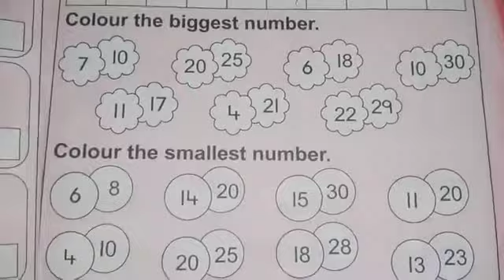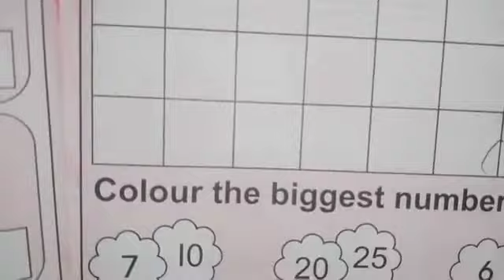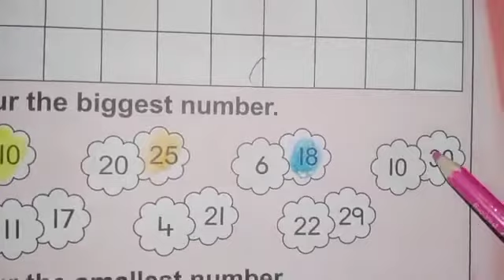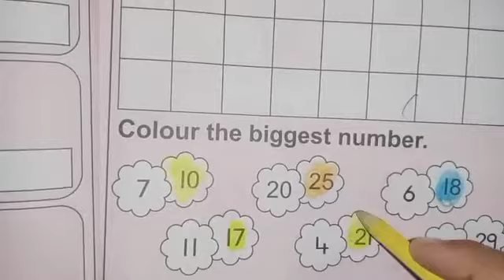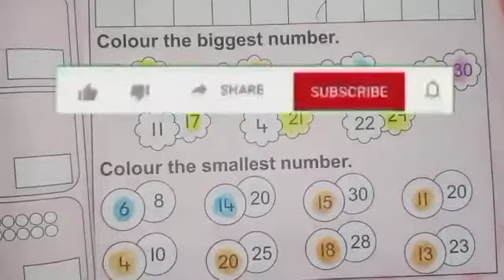Smallest and biggest number| Basic Maths for kids| preschool and kindergarten activity| rk infopedia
Hi,
Rk info pedia.

Our content consists of the entire syllabus in a fun learning method with various sounds and animations. It is as per the current syllabus and helps explain each chapter in detail. This makes the learning very easy and entertaining.

Topics covered :-

rk info pedia,smallest and biggest,smallest and biggest numbers for kindergarten,smallest and biggest numbers class 1,smallest and biggest for montessori class,smallest and biggest numbers for grade 3

Useful link:-

SOCAIL LINKS:-